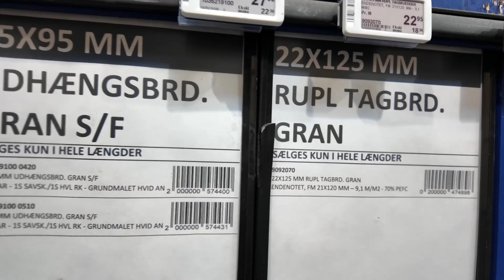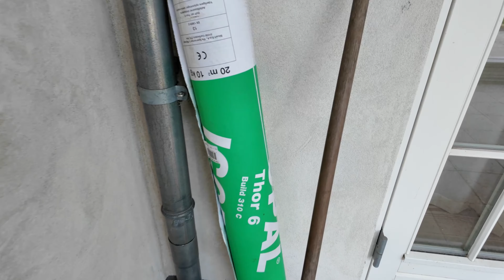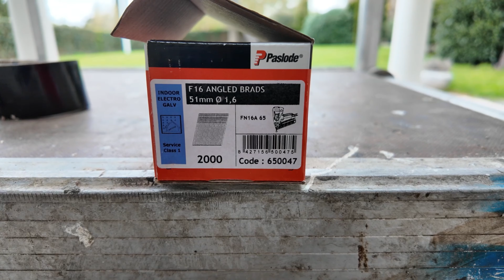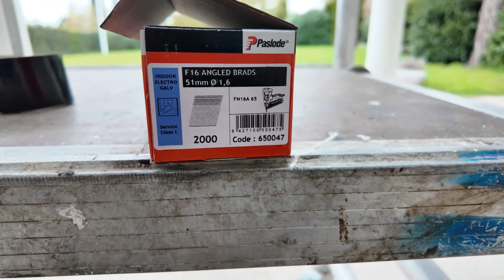Lubų lentelės .Naujas įrankis ,MILWOUKEE pistoletas . Plytelių terasa užbaigta 👍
Sveiki visi 🤝🖐
Šis filmukas iš keletos dienų .
Užbaigta terasėlė iš gatvės plytelių .
Taip pat baigiam ir kitą objektą .Terasinio stogelio apdaila iš apačios ,lubų lentelės .

Ačiū visiems kas žiūrite 🤝❤️